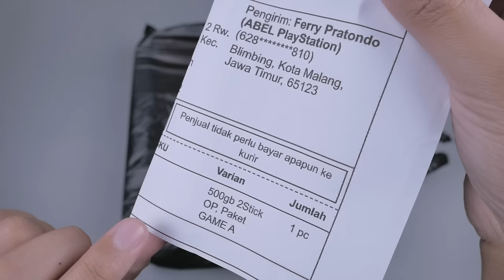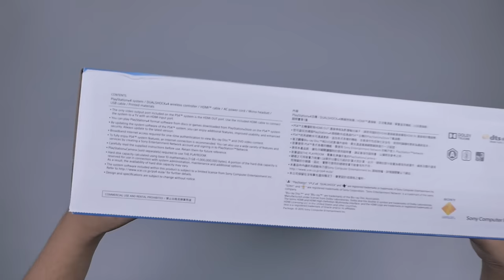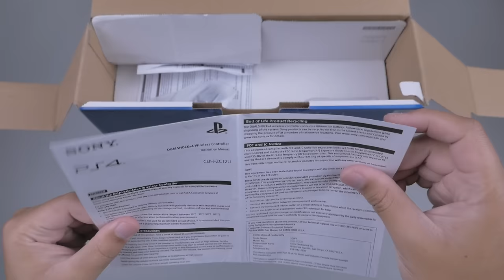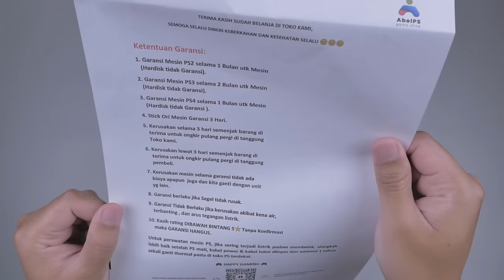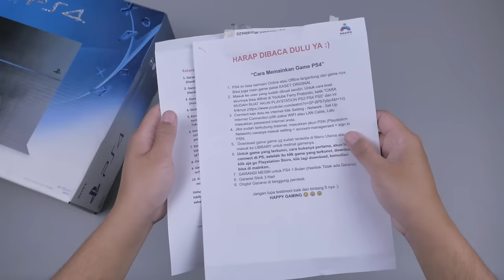Beli PS4 di Om Ferry Pratondo , Unboxing PS4 Fat Seri 12 OFW Indonesia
Dalam video ini, saya baru saja membeli PS4 Fat 500GB di toko Om Ferry Pratondo. Tertarik membeli karena pemasaran dengan barangnya, dan ada beberapa yang comment  menyarankan untuk mereview beli PS4 di Om Ferry. Selain itu harganya pun terjangkau, 2,5jt-an rupiah . Kita hanya tinggal colok listrik dan main saja.
Bagaimana kah detail nya? Tonton sampai habis ya.

Dalam video ini saya menunjukkan proses unboxing dan test game nya.
Saya membeli PS4 ini tanpa ada kerjasama apapun dengan om Ferry. Agar apa yang saya tunjukkan pada video ini nantinya sama keadaannya saat kalian membeli di Om Ferry Pratondo.